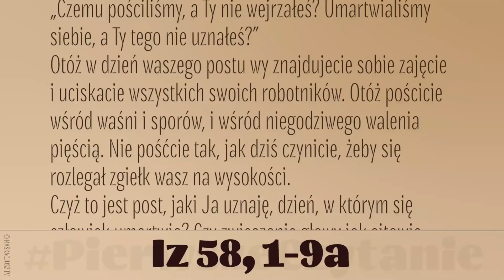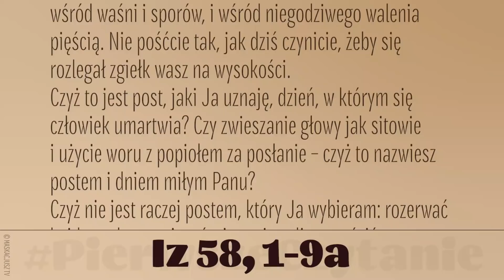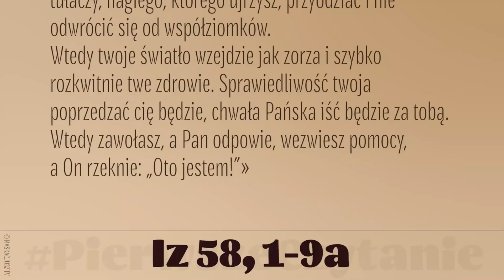PierwszeCzytanie | 19 lutego 2021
19 lutego 2021
Iz 58, 1-9a

Tak mówi Pan Bóg:
«Krzycz na całe gardło, nie przestawaj! Podnoś głos twój jak trąba! Wytknij mojemu ludowi jego przestępstwa i domowi Jakuba jego grzechy! Szukają Mnie dzień za dniem, pragną poznać moje drogi, jak naród, który kocha sprawiedliwość i nie porzuca prawa swego Boga. Proszą Mnie o sprawiedliwe prawa, pragną bliskości Boga:
„Czemu pościliśmy, a Ty nie wejrzałeś? Umartwialiśmy siebie, a Ty tego nie uznałeś?”
Otóż w dzień waszego postu wy znajdujecie sobie zajęcie i uciskacie wszystkich swoich robotników. Otóż pościcie wśród waśni i sporów, i wśród niegodziwego walenia pięścią. Nie pośćcie tak, jak dziś czynicie, żeby się rozlegał zgiełk wasz na wysokości.
Czyż to jest post, jaki Ja uznaję, dzień, w którym się człowiek umartwia? Czy zwieszanie głowy jak sitowie i użycie woru z popiołem za posłanie – czyż to nazwiesz postem i dniem miłym Panu?
Czyż nie jest raczej postem, który Ja wybieram: rozerwać kajdany zła, rozwiązać więzy niewoli, wypuścić na wolność uciśnionych i wszelkie jarzmo połamać; dzielić swój chleb z głodnym, do domu wprowadzić biednych tułaczy, nagiego, którego ujrzysz, przyodziać i nie odwrócić się od współziomków.
Wtedy twoje światło wzejdzie jak zorza i szybko rozkwitnie twe zdrowie. Sprawiedliwość twoja poprzedzać cię będzie, chwała Pańska iść będzie za tobą. Wtedy zawołasz, a Pan odpowie, wezwiesz pomocy, a On rzeknie: „Oto jestem!”»